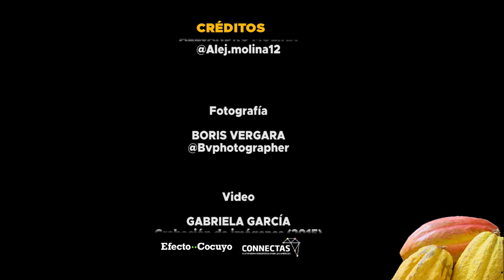Cosechar entre balas el cacao venezolano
Barlovento es una región del estado Miranda azotada por la delincuencia. Los robos, secuestros y asesinatos manchan la tradición de la localidad: el cacao. Para los agricultores, comercializadores y exportadores, la falta de una política de seguridad rigurosa perjudica la producción